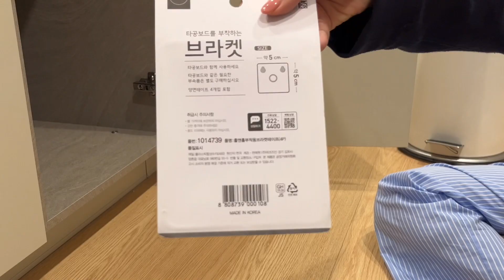싱크대 하부장 주방 정리 다이소 수납 정리 추천템 꿀팁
안녕하세요. 리을하우스입니다!
싱크대 하부장 공간을 어떻게 사용해야할지 고민만하고 방치해두었는데
살림살이가 늘어나면서 서랍이 점점 꽉차더라구요.
그래서 오늘은 싱크대 하부장 정리를 싹 했습니다!
가성비 좋은 다이소 위주로 사용하면서 정리 깔끔하게 마무리했어요.

서랍 수납함은 팬트리정리할 때 쓸려고 구매했던건데
하부장 정리에 요긴하게 썼어요! 구매좌표 남겨드립니다!
와이드형 한칸, 두칸 이렇게 사용했어요.

영상 끝까지보시고 살림에 작은 도움이 되기를 바래봅니다!

오늘도 기분 좋은 하루 보내시길 바래요!